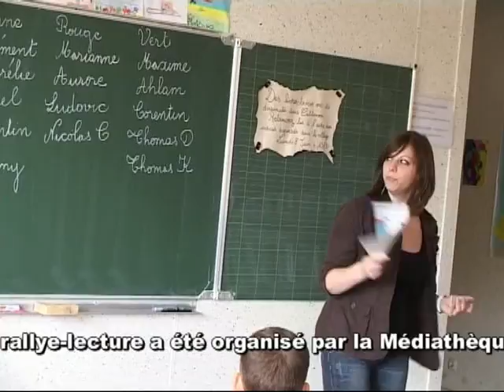jt cattenom reflets 03 08 2009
Permis Piéton avec les Ecoles des environs de Cattenom, insolivres 2009 avec la médiathèque, marche ELA avec le collège de Cattenom